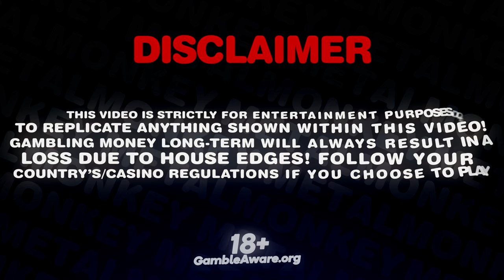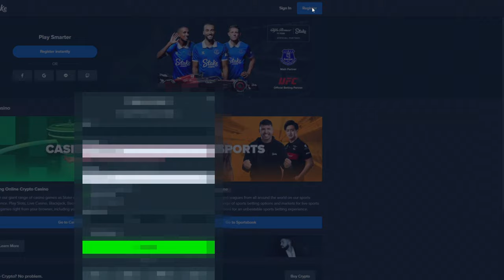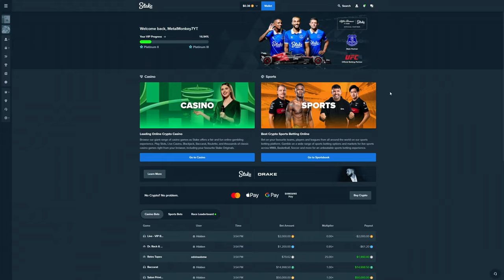This 500$ ALL IN BONUS BUY on SUGAR RUSH paid insane!